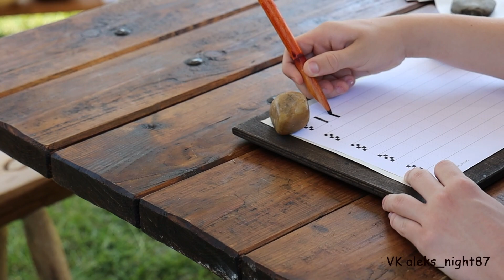Времена и эпохи 2023 Коломенское - Уроки писания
На моем канале полностью отключена монетизация, а для создания нового контента нужна новая техника, на которую сложно самому накопить. объектив стоит 207000.